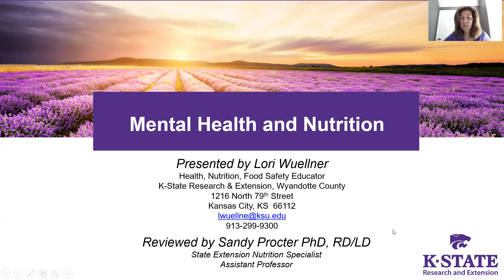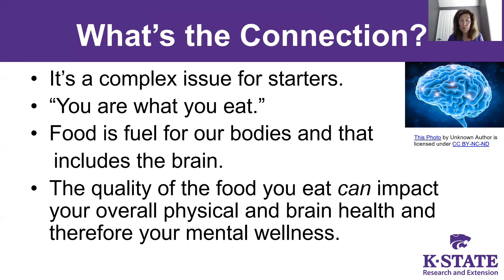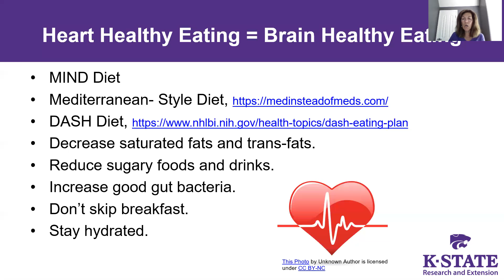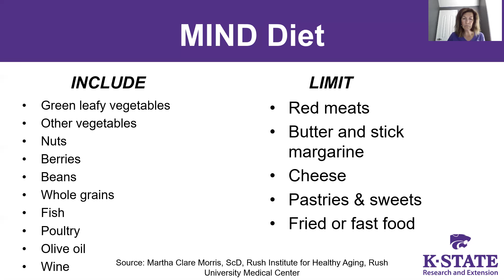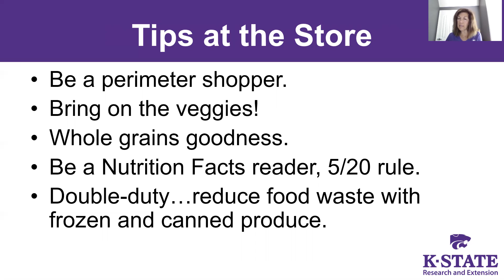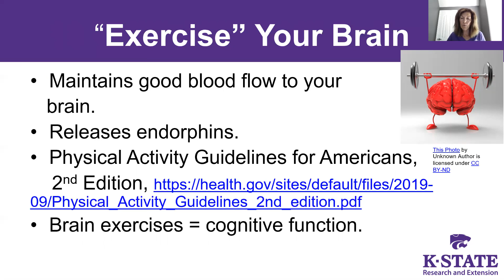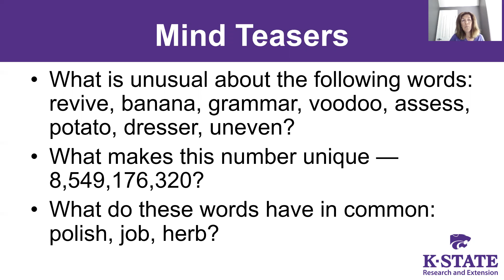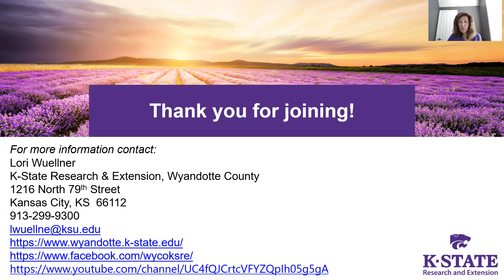Nutrition and Mental Health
Nutrition and Mental Health class by Lori Wuellner, Family and Consumer Sciences agent.